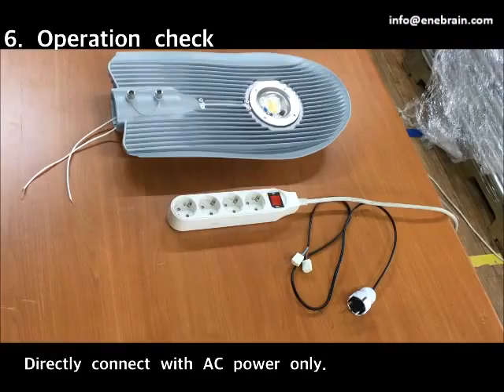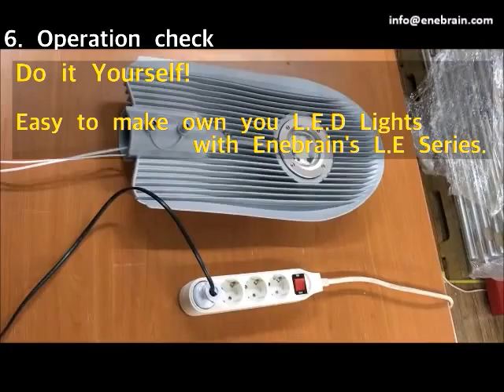Assembly LED Security light with ECLE E030 5780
Easy to make own you LED Lights with Enebrain's LE series.